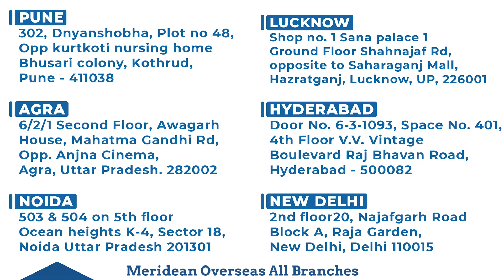Be Aware!! No Offer Letter from Italy Universities | Study in Italy | Study Abroad for Free 2022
No tuition fees, No IELTS required free accommodation, 100% scholarship. Meet us in Jaipur at Meridean Overseas. How to Study in Italy for Free. You have chosen to study abroad in Italy and live la dolce vita, you have chosen an amazing country
Italy sounds like a really awful place to study. be the most delicious known to mankind, and world-leading education truly sounds dreadful.
​If you have planned to study your scholarship program in Italy, then here it is. You have chosen one of the world's best countries in terms of Education.
Moreover, some Italian Universities offer scholarship programs for Courses of Higher Education in Arts, Music, and Dance (AFAM), Ph.D. program, Tuition-Free Universities, and Scholarships for International Students.